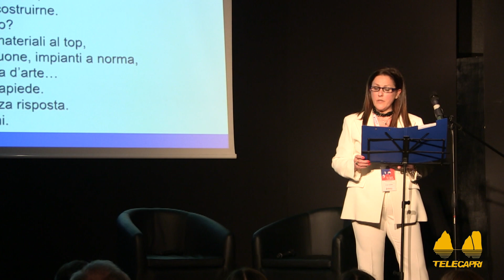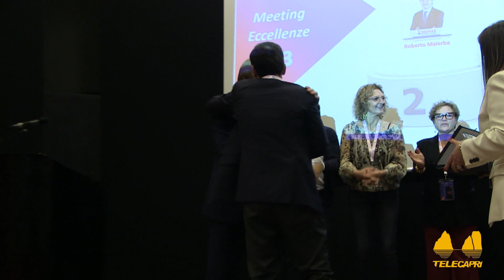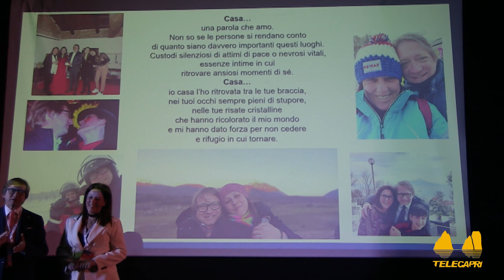SERVIZIO TG TELECAPRI - RE/MAX ECCELLENZE IAV NAPOLI